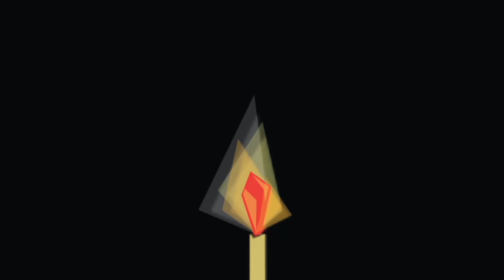HG Introduction animation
The idea behind the Humanitarian Genome's name is to create the possibility of a 'sectorial DNA'. Humanitarian actors are able to tap into this DNA to extract past hereditary information in a matter of seconds. The Humanitarian Genome does not tell users what is best to do or not to do but rather assists users in making informed decisions that are founded on a wealth of documented evidence. The creation of such a DNA enhances knowledge sharing and creation, supports the generation of sectorial wisdom, as well as contributes to the utilization of evaluations.